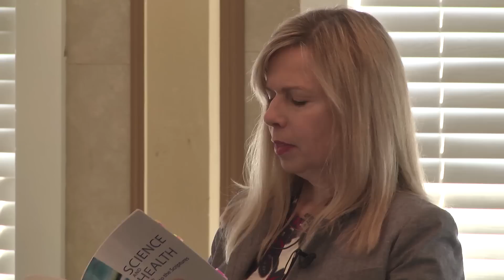Discover your relationship with God: 3 simple questions, by Stormy Falso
Lecture by Stormy Becker Falso, Christian Science practitioner and teacher. She discusses how a better understanding of God leads to healing.